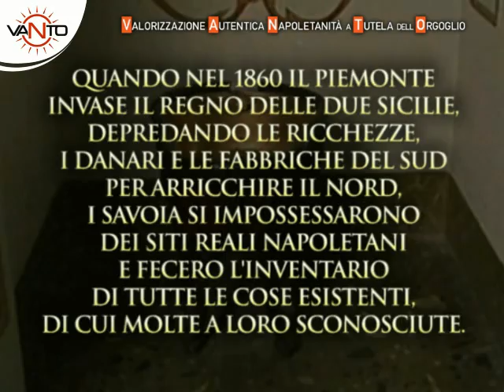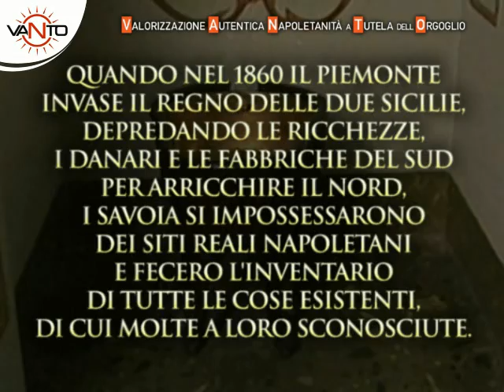Juventus - Napoli, Giampiero Amandola (TGR Piemonte) razzista / Ammazziamo Pulcinella #23